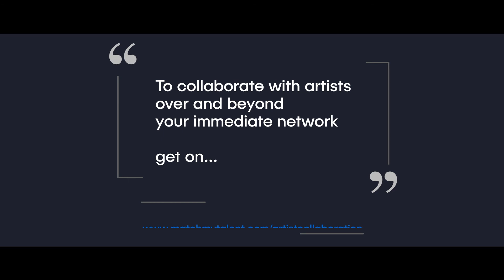Alakh: Vocalist Ghulam Hasan Khan along with Zakir Dholpuri & Romaan Khan - Short Performance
Gulam Hasan Khan - An eminent classical vocalist belonging to Rampur-Sahaswan Gharana in Delhi. Gifted with the sonorous and mellifluous voice performs at Alakh along with Zakir Dholpuri - A Harmonium Exponent and Romaan Khan - a pioneer Tabla Player.